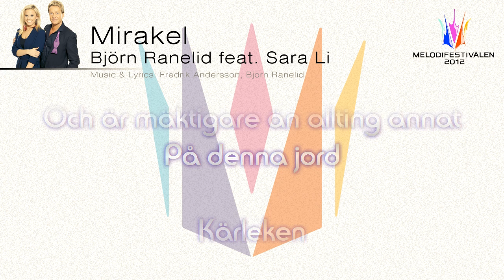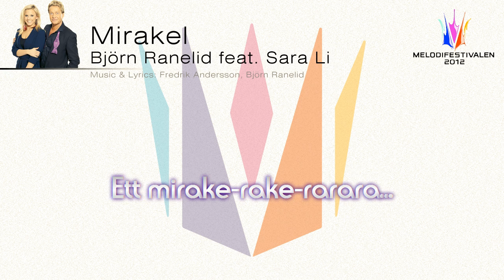Björn Ranelid feat. Sara Li "Mirakel"